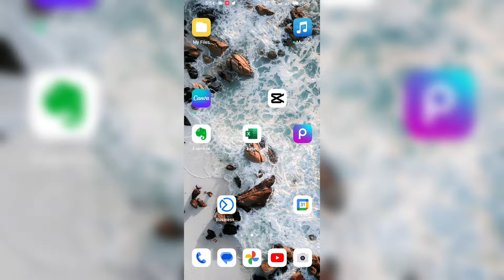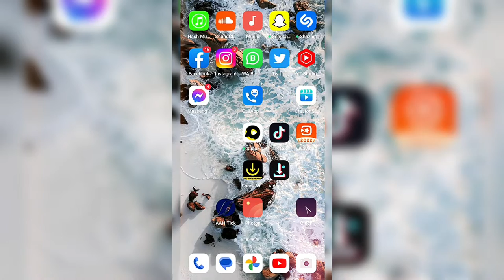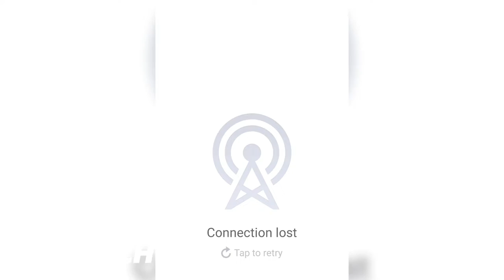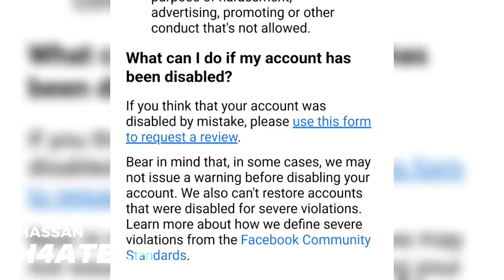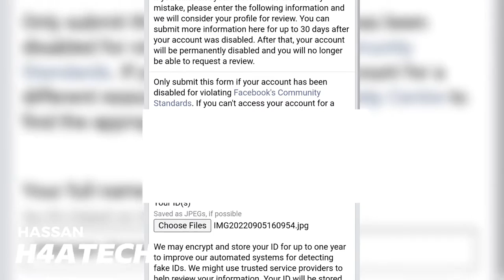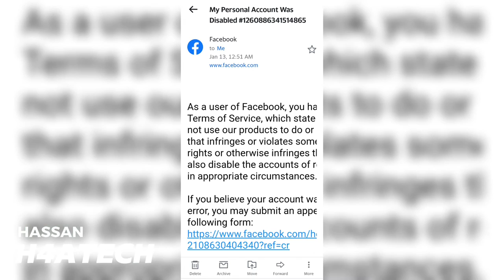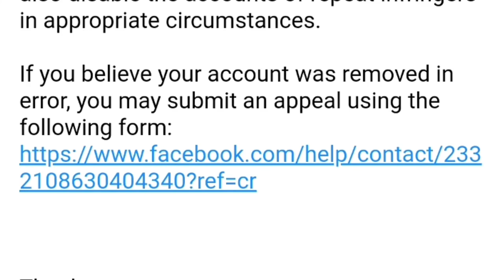Facebook Your Account Has Been Disabled | How to undisabled Facebook account with 5 Simples steps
EMAIL TO FACEBOOK

TITLE SUBJECT: MY PERSINAL FACEBOOK ACCOUNT HAS BEEN DISABLED

DESCRIPTION :
Hello sir I'm real user of this account. Your security system by mistake Disabled my Personal facebook account and You have disabled my account due to against Facebook Community Standards. But I'm provide you all identity with is enough to reopen my Facebook account i hope you look my appeal and open my Facebook account as soon as possible, Thanks.
MY FACEBOOK ID NAME
MY PHONE NO.
MY NATIONAL IDENTITY CARD:
MY BIRTH OF DAY:

IF YOU WANT ME MORE VERIFICATION I WILL SENT IT TO YOU BUT DO UNDISABLED MY PERSONAL FACEBOOK ACCOUNT .
EMAIL THIS MATERIAL TEXT. OK IT WILL WORK INSHALLAH.

& SHOW SHOW LOVE ❤

FOLLOW MY PERSONAL INSTAGRAM ACCOUNT HASSANMUQEEMOFFICIAL. 💜

Ok